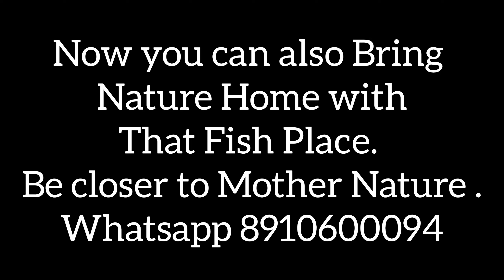Bonsai Leaning Tree Aqua Scape with That Fish Place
Scape Name: Bonsai Leaning Tree
Tank Dimensions: 16inch Cube

In these days of pollution and concrete jungle, now you can also "Bring Nature Home" with Nature Tanks from That Fish Place, Kolkata.